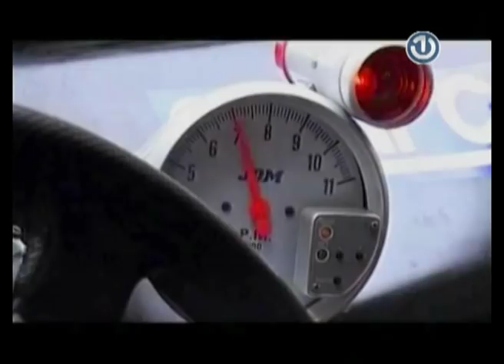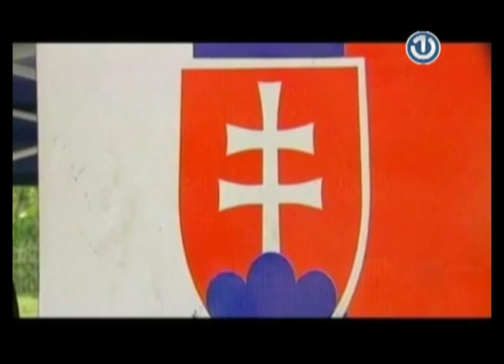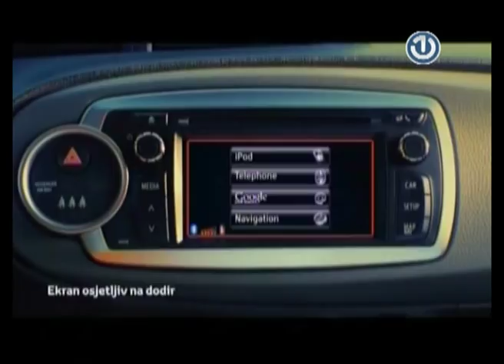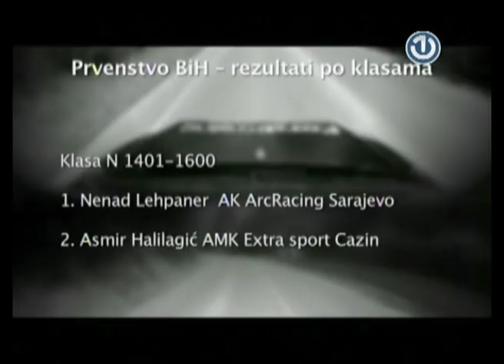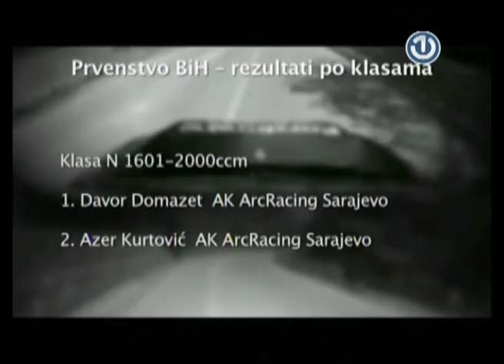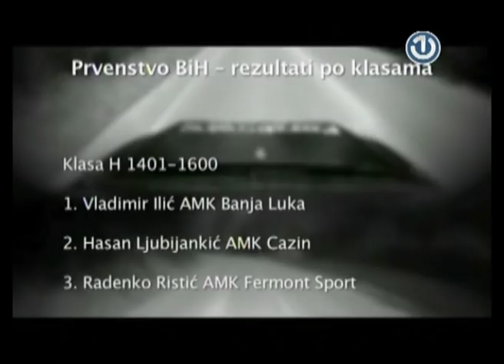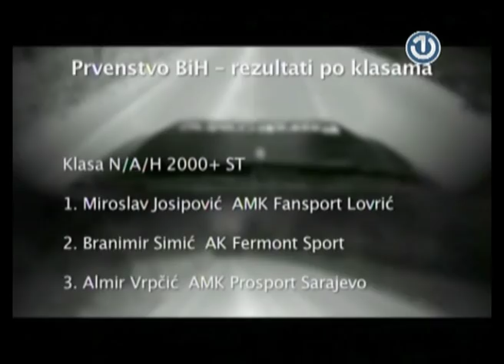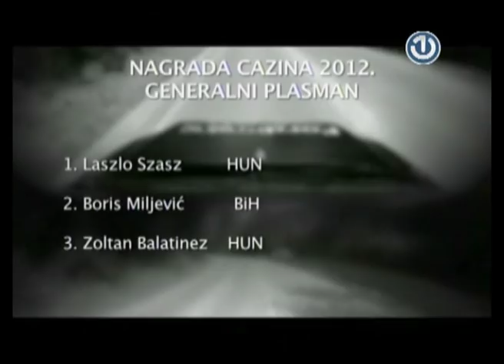BHT1 Majstori brzine-Cazin 2012